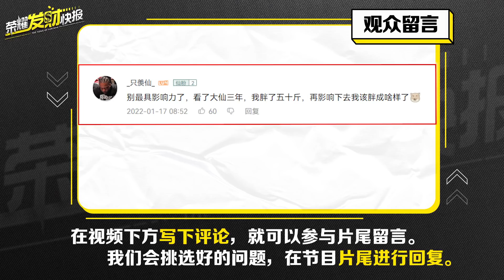【荣耀发财快报】虎年限定大爆料！国潮现代风品质推测！五款皮肤标签升级